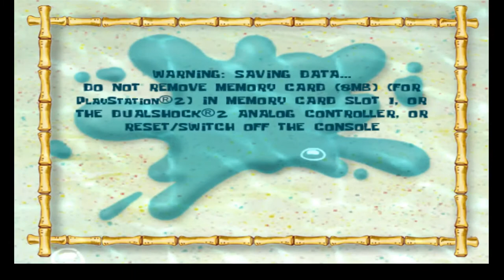Robots In Bikini Bottom - Spongebob Squarepants: Battle for Bikini Bottom (Let's Play) Ep. 1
Hello everyone, Emerald here back with another video. Today I will be starting my casual play-through of the game Spongebob Squarepants: Battle for Bikini Bottom for the Playstation 2. However, this footage and gameplay will be gotten through a PS2 emulator called PCSX2. In today's episode we begin by exploring Bikini Bottom and getting started with Jellyfish Fields. So come along with me as we make our way through the various levels of the game to help Plankton get back into the Chum Bucket.